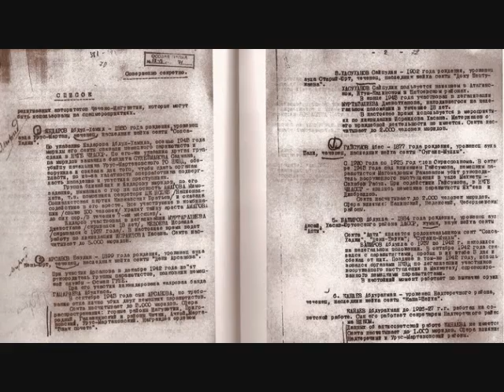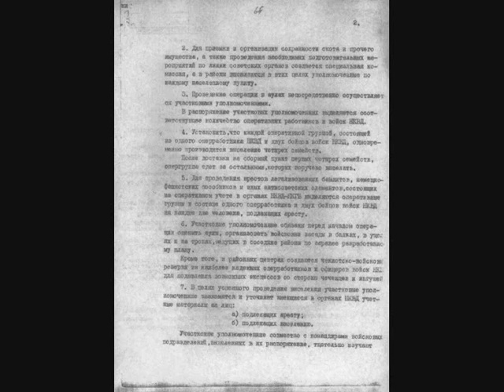ЧЕЧНЯ -СТРАДАНИЕ НАРОДА....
Памяти Дауева Тенгиза (Халифа -кистинца)